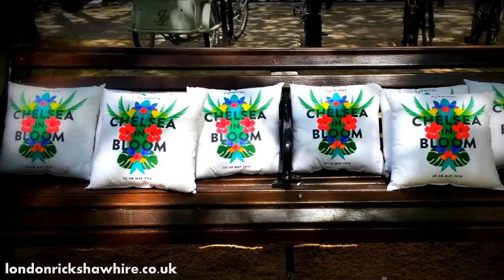cycle rickshaws london